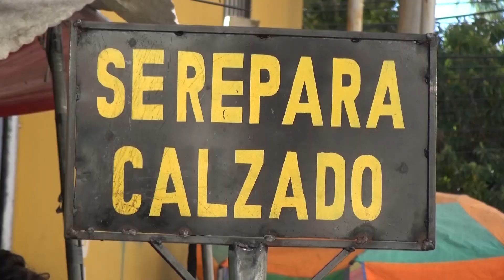INSPIRADORA MUJER LUSTRADORA DE ZAPATOS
Conozca la inspiradora historia de una luchadora mujer de 54 años de edad que sale día con día a trabajar a las calles de la ciudad de San Miguel, para ganarse la vida lustrando zapatos, a lo cual se dedica desde hace 24 años.